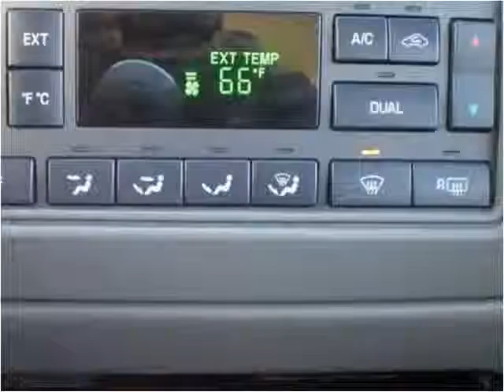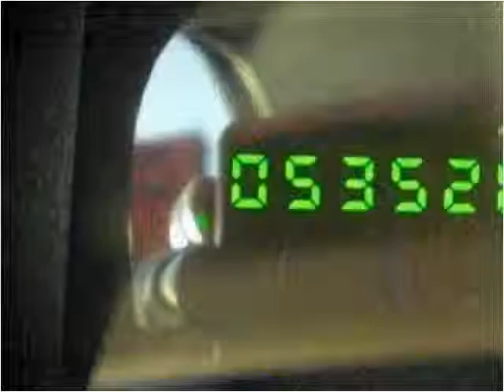2005 Lincoln Town Car Used Cars Shepherdsville, Mt. Washingt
This 2005 Lincoln Town Car is available from Craig and Landreth Cars - Shepherdsville.